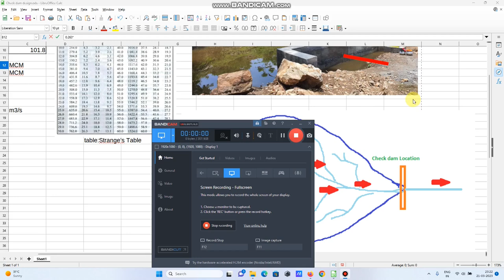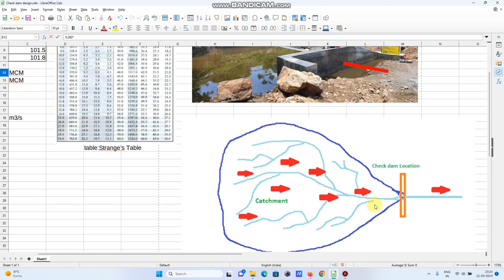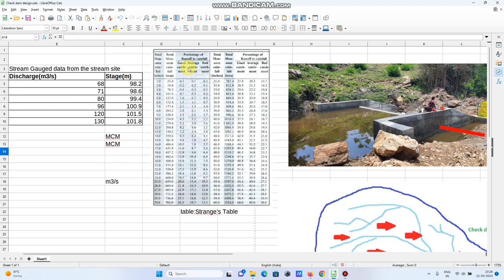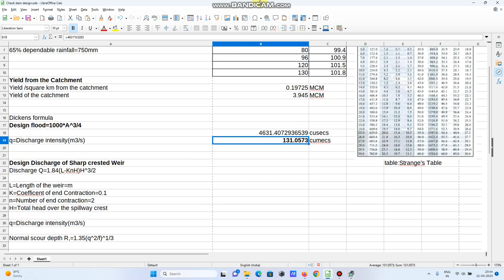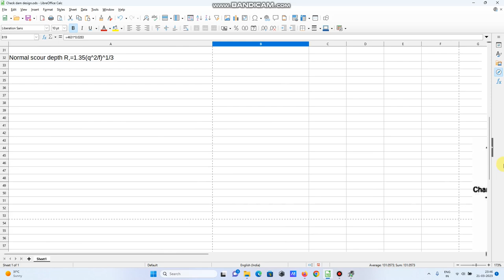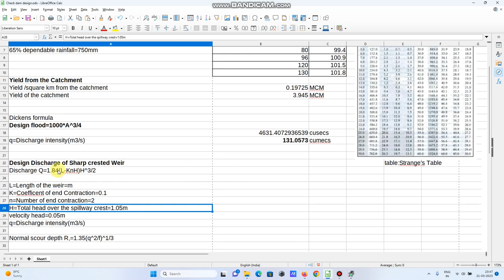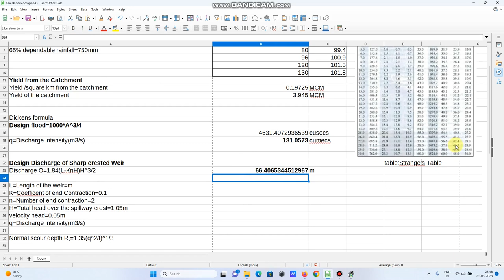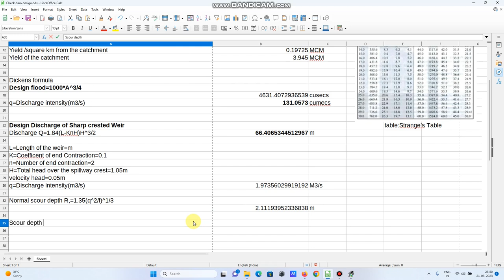Check dam Design calculation-Part1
Check dam design as per PWD guidelines